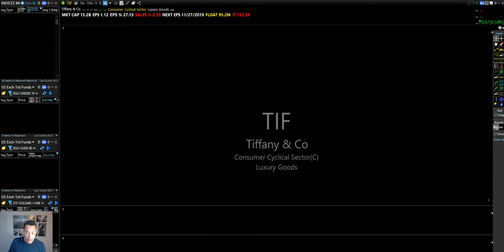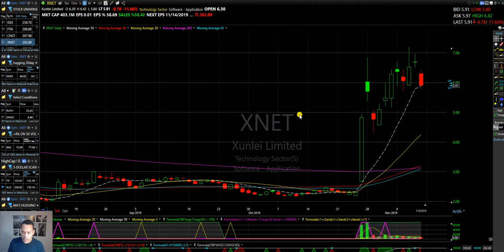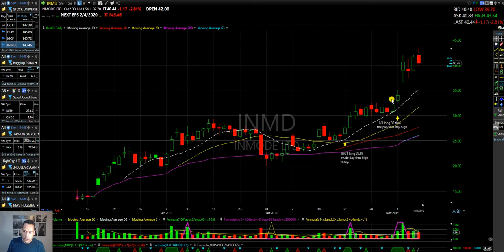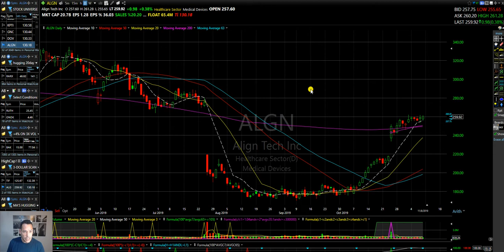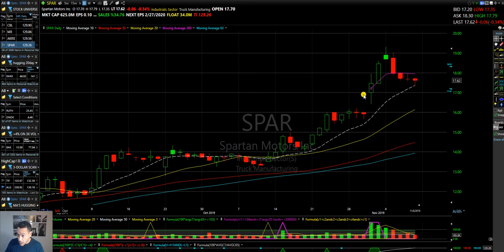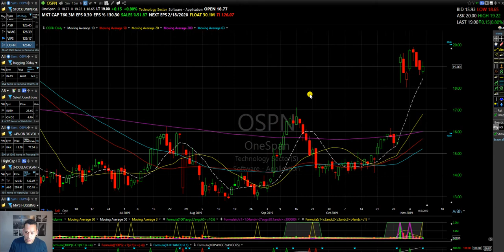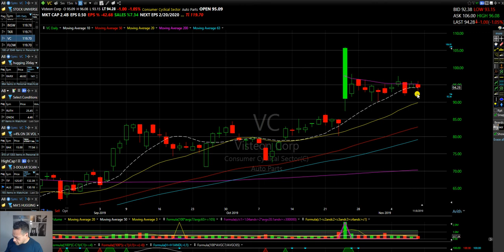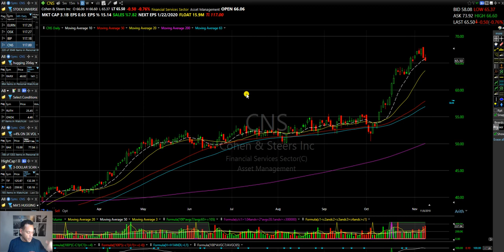Market Indices and Top Momentum Set-Ups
Market Indices and Top Momentum Set-Ups; $LLNW $ALGN $AKRX $SPR $BBBY $DDD $RAD $VC $LRCX